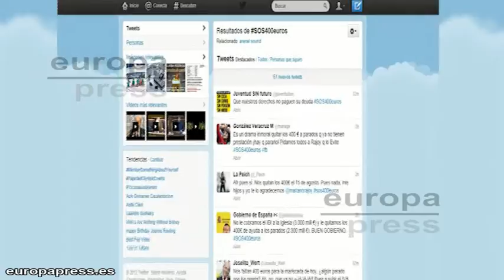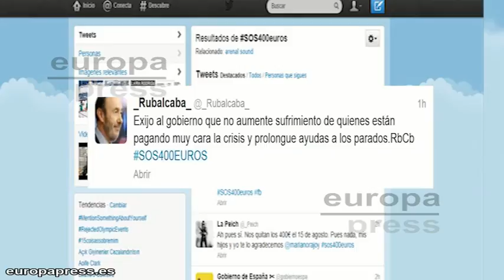El PSOE envía sus quejas al PP a través de Twitter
En este caso ha empleado tanto Facebook como Twitter para pedir al Gobierno que mantenga las ayudas a los parados de larga duración.